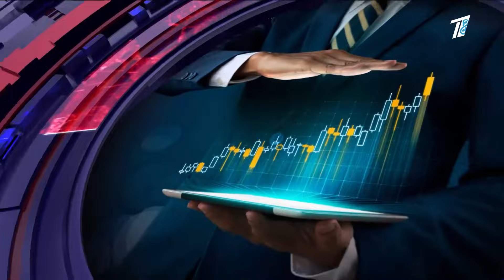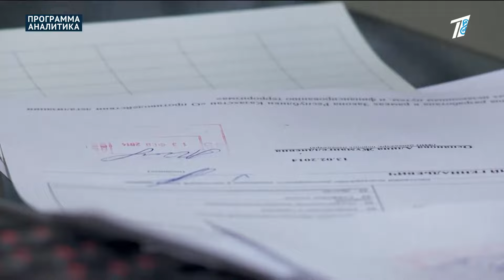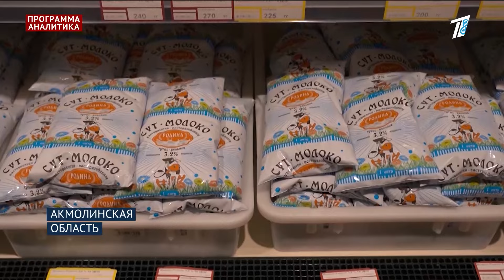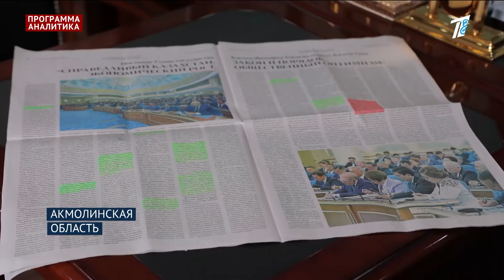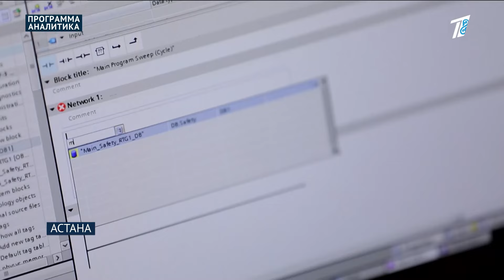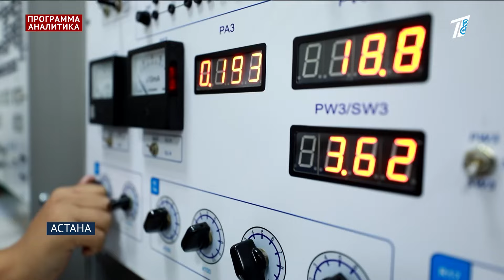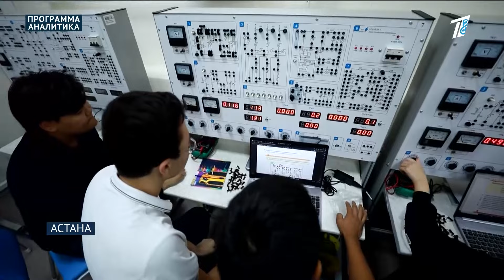«Давайте вместе» - Касым-Жомарт Токаев о строительстве Справедливого Казахстана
Послание Президента. Экономический блок реформ. Возврат капиталов.